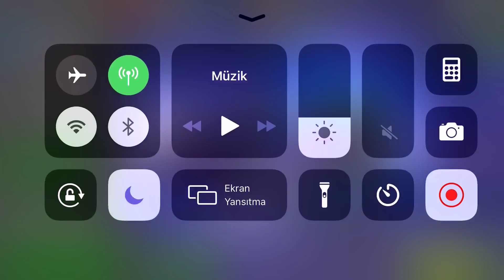VE BUFFLAR YOLDA. ALEV ADAM, EBONY & ANNIHILUS BUFFLARI HAKKINDA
Gelecek güncellemede Alev adam, Ebony maw ve Annihilusa buff gelecek mi ? Gelirse nasıl olacak ?